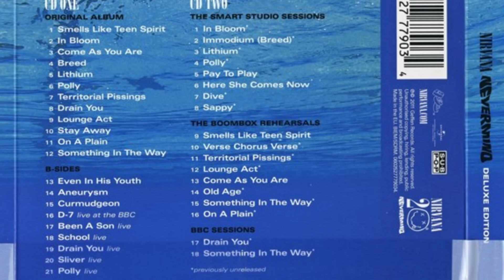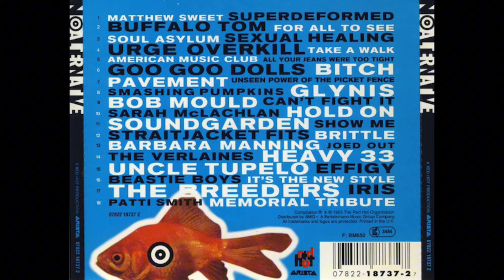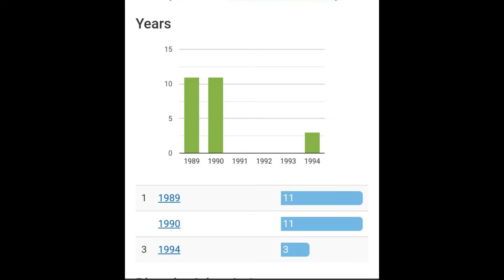Nirvana's Sappy: An In Depth Chronology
A short video about Sappy one of Nirvana's greatest songs and the guitars Kurt used to play them!